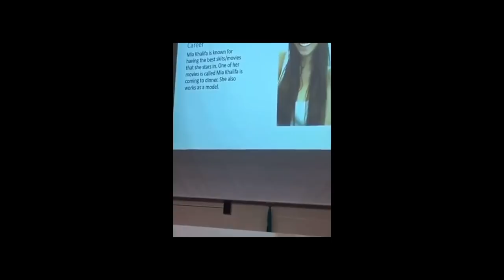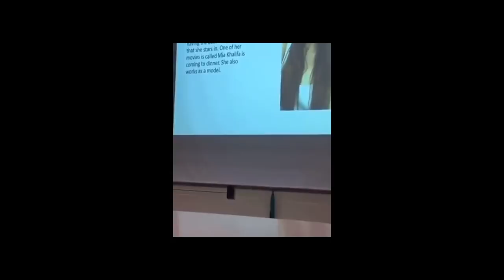Der Show Folge 1: Die schärfste Currywurst der Welt, Lynus und Paul Ripke Diss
Die erste Der Show bietet unverschämt viel gute Unterhaltung.
Lynus, Paul Ripke Disstrack und die schärfste Chili der Welt.
Schon jetzt beweisen die zwei Digitaldachse Luis und Max, dass sie die komplette Klaviatur des Humors mit geschlossenen Augen beherrschen.
Viel Spaß bei der ersten Sendung!

Du willst mehr DER SHOW?

Fast jeden Sonntag. Fast immer um 18 Uhr. Fast live aus Heidelberg.